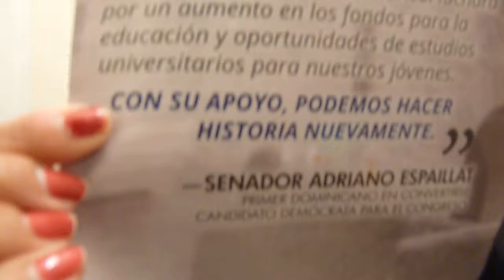This is NOT my Democratic party.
Marisol Alcantara, an immigrant from the Dominican Republic, was elected to the 31st district Senate, in NYC, on September 13, 2016.